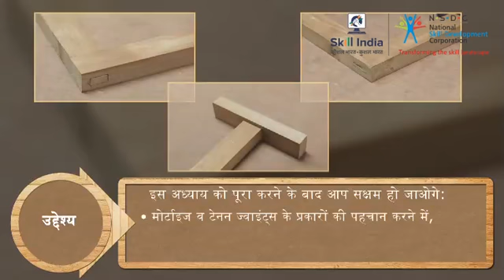मोर्टिज़ और टेनन जॉइंट्स का परिचय || Introduction to Mortise and Tenon Joints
This video gives an introduction to the Mortise and Tenon Joints.